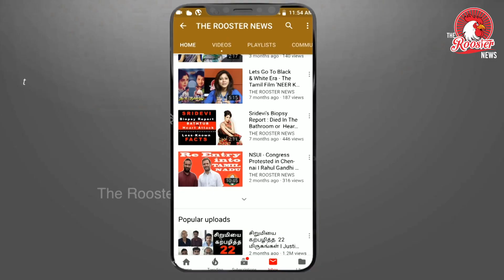NEET Results 2020 : நீட் தேர்வில் தேர்ச்சி பெற்ற பழங்குடியின மாணவியின் மருத்துவ கனவு நிறைவேறுமா?